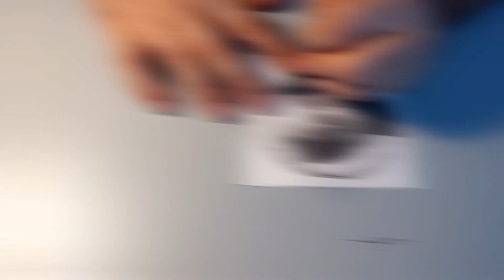COMO HACER NUESTRA LÁMPARA DE OOGIE BOOGIE - THIS IS WALLOWEEN